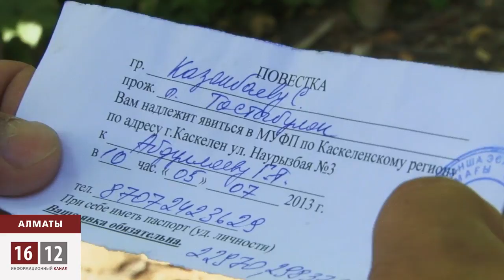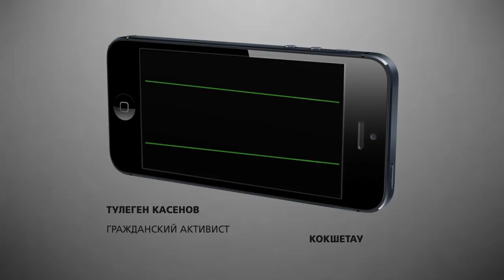Финпол пытается сорвать собрание демократической общественности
Собрание демократической общественности, которое назначено на 12 июля, состоится несмотря ни на что,  -  заверил председатель общественного объединения «Балга» Марат Жанузаков. Сам он в финполе побывал трижды. Сегодня у борцов с коррупцией  одна совсем непрофильная цель -- не допустить  собрания в Алматы активистов гражданского общества.

Делегаты каждого региона страны в эти дни могут похвастать приводами в финпол. Вызывают по несколько раз, причём именно тогда, когда в Южную столицу отправляются поезда.  Вопросы тоже не балуют разнообразием: какое отношение вы имеете к экс-банкиру Аблязову и партии «Алга»?

Всего с регионов страны в Алматы должно приехать 150 делегатов.  Ещё  около сотни - алматинцы.  Стоит напомнить, что накануне дня памяти жертв политических репрессий финансовые полицейские чуть не сорвали премию «Свобода». В этот раз, уверен Марат Жанузаков, силовики попытаются отработать этот сценарий до конца.